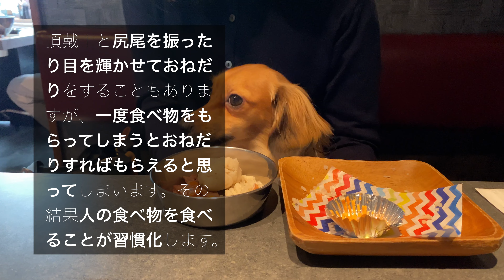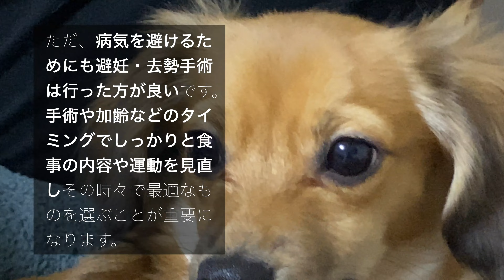犬が激太りしてしまう生活習慣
犬も人間同様肥満になると健康に害を与えてしまいます。
太ってしまう犬の生活習慣には共通点があります。
紹介したものが愛犬に当てはまっていないか確認してみてください🐶

■自己紹介
名前：こたろう
性別：男の子
犬種：チワックス
生年月日：2020/05/23

犬 犬との生活 犬との暮らし 行動 意味 太る 肥満 生活習慣